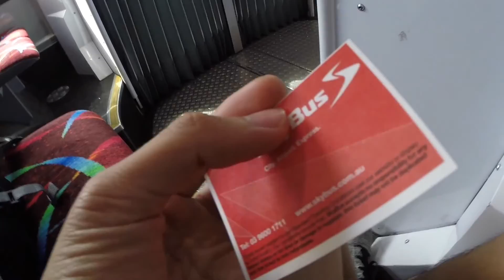VLOG !!!! ( New Apartment and Roommate in Melbourne ? ) #11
Hey guys , how are you guys doing ? So I went to Melbourne on my easter break and it was great. Play hockey almost everyday . This is some of the things we did . Enjoy :)